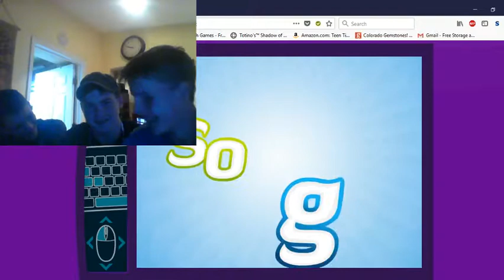Min hero episode 18 Featuring Gabe